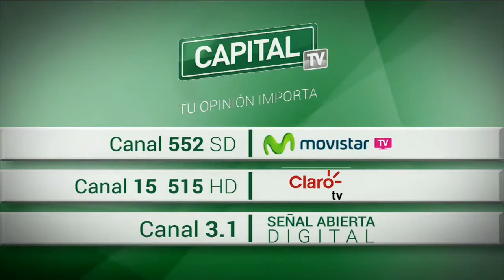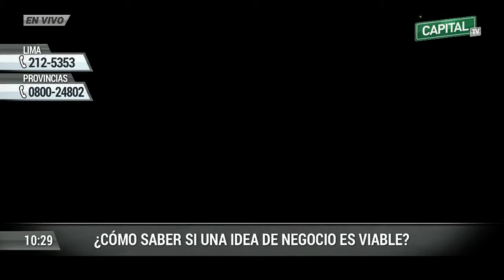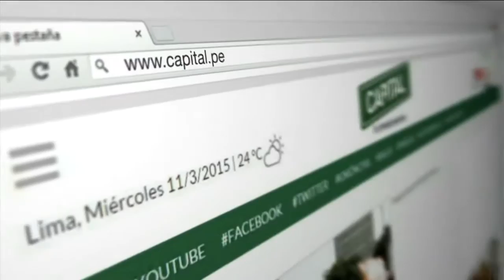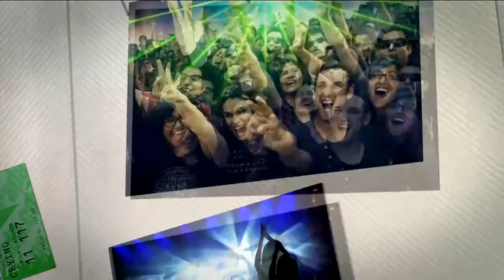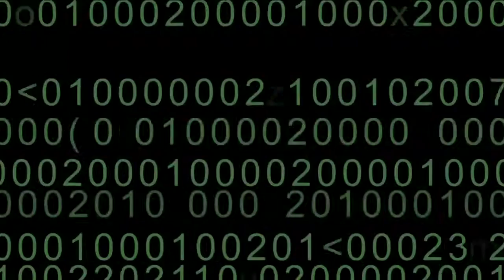¿Cómo saber si una idea de negocio es viable?